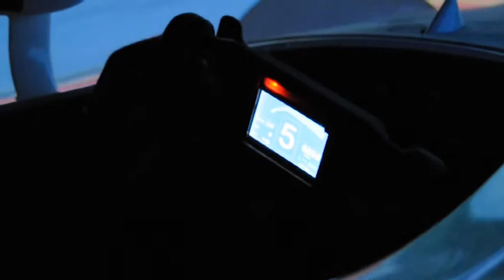Campos e.Racing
Campos e.Racing drivers visit our factory and our GP3 driver Leo Pulcini meet him for a challenge: Virtual vs. reality! Great performance and a lot of learning for our drivers.
Campos Family has a new crew!